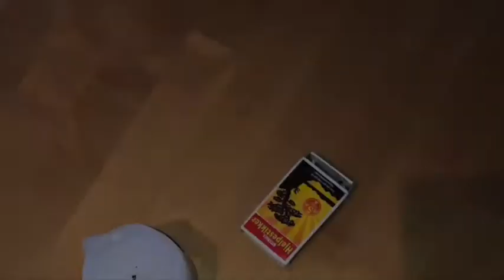Skoleprosjekt MINIFORSKERE (eksperimenter hjemme)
Hei Anette og Susanne! Håper dere synes det er interessant å se på videoen min

Hilsen Ingrid Larsen😄